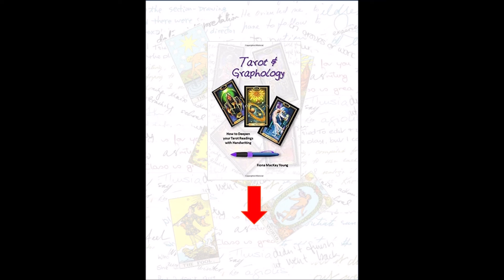The Knight of Pentacles + High Goals: Tarot & Handwriting (Graphology)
The Knight of Pentacles is taking it slowly, but how does that fit with the high goals of this writer?